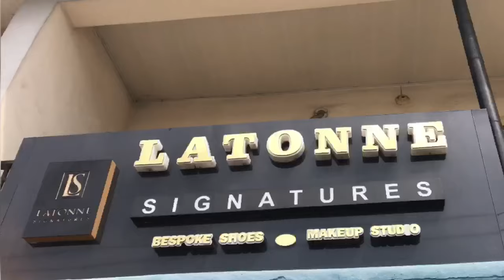Journey to becoming a Female Shoemaker | Business story of Latonne Signatures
Latonne Signatures is a premium shoe maker that offers timeless style and quality craftsmanship. Their  shoes are designed to last a lifetime, with classic styles that will never go out of fashion. They  believe in the power of style, and our mission is to help men express their individuality through our unique shoes.
Unleash your entrepreneurial spirit and build a thriving business.
Whether you're a seasoned entrepreneur  or just starting out, Jaybush is your one-stop shop for all things business. We offer actionable advice, proven strategies, and inspiring stories to help you:
Turn your business idea into reality: Discover creative concepts, secure funding, and navigate the startup journey.
Master the art of marketing: From social media mastery to brand consulting, learn how to attract and engage your ideal customers.
Grow your business to new heights: Implement marketing strategies, gain valuable business tips, and unlock the secrets of business success.
Become a confident entrepreneur: Develop your personal brand, master content marketing, and make powerful investing decisions.
Dive into our diverse content library:
Informative videos: Gain practical insights from experts and industry leaders.
Motivational interviews: Learn from successful entrepreneurs and their inspiring journeys.
Engaging articles: Get the latest news, trends, and actionable tips delivered straight to you.

If you want to grow your business, this is the right place for you.
It is time to Start a new business and become a successful young entrepreneur. Get business ideas, Learn business planning, marketing techniques and join entrepreneurship journey.